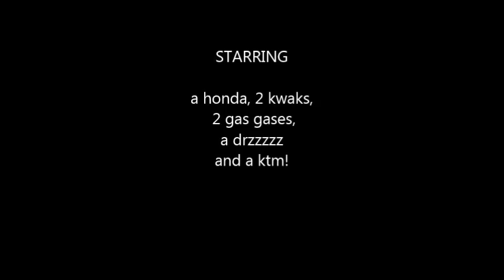north devon 265-13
green laning